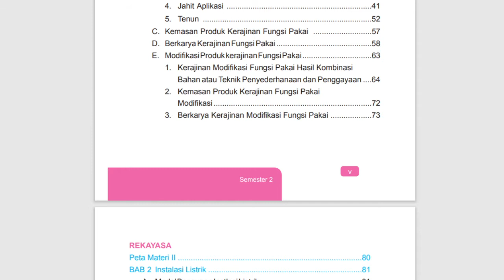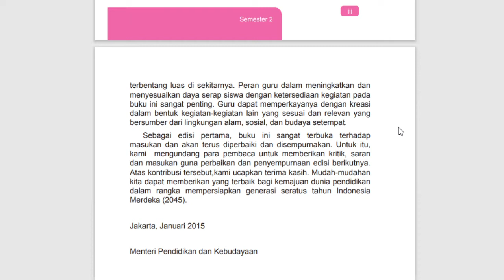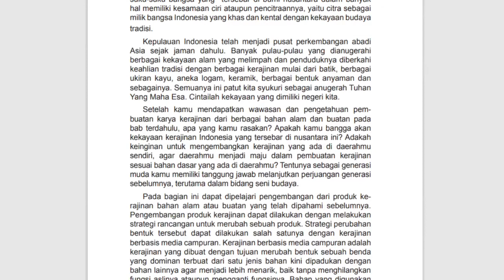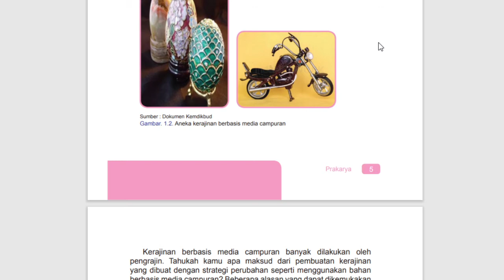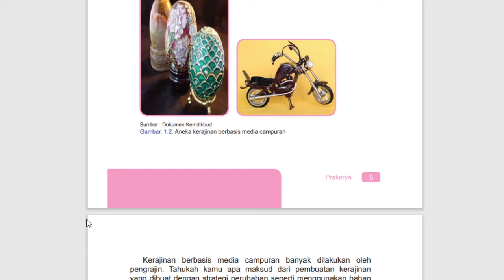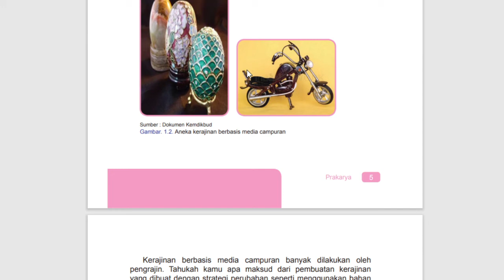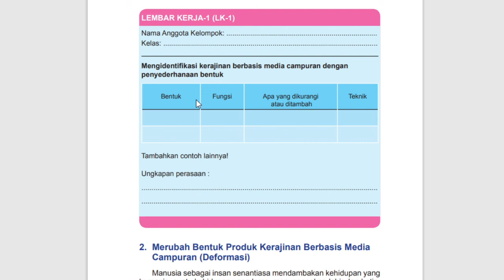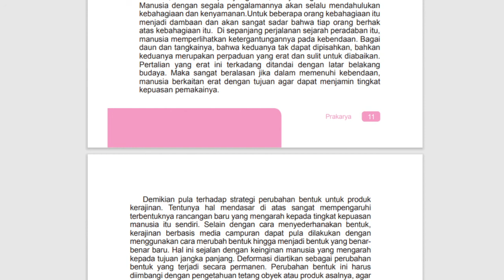9 C/D (PRAKARYA) - SENIN, 18 JANUARI 2021